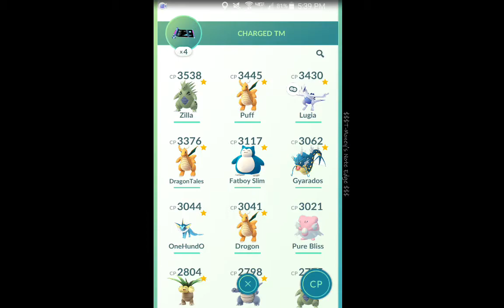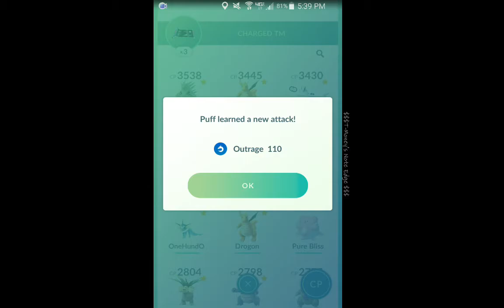Charge tm on my best Dragonite!!!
Decided to change his moves since every one keeps saying outrage is his best move.